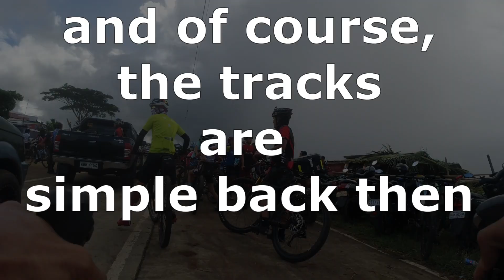How to fall in love with mountain biking | xc challenge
Do you remember how you first caught the cycling bug?

 Mine started with a 26er MTB
Those are the days that 27.5 and 29er still don't exist.

when mechs are still less complicated

and of course, the tracks are simple back then

Today mountain biking is on a very different level.

Way too far from those days when I still ride my 26.

How to fall in love with mountain biking again?

simple...

watch an xc race!